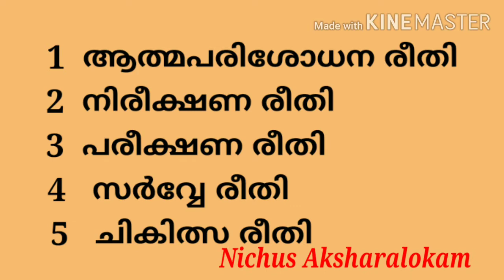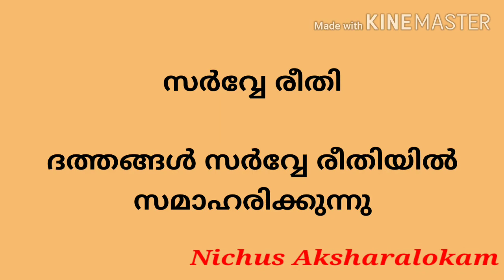Psychology, LP UP psychology, Educational psychology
എൽപി യുപി പരീക്ഷയ്ക്ക് ആവശ്യമായ സൈക്കോളജി വിഭാഗത്തിൽ നിന്നുള്ള എല്ലാവിധ ക്ലാസ്സുകളും ചാനൽ വീഡിയോ ചെയ്യുന്നതാണ്. ഇതിനുമുൻപും സൈക്കോളജി യുമായി ബന്ധപ്പെട്ട ഒത്തിരി വീഡിയോ ചെയ്തിട്ടുണ്ട്